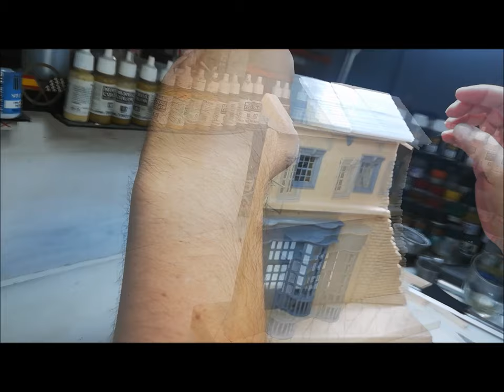Diorama Churchill in France - Full video build -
2-  Cjbeards - Brave The Storm
3-  3Sun - Epic Action Cinematic Free Music
4- Leonard Richter - The Last Kingdom | Epic Soundtrack
5- Top Flow Production - Cinematic Epic Trailer Music
7-  kinghyenx  - Segel ( free Epic Trailer Music for use)
8-  Sascha Ende® - World Of War
9-  Ghostrifter Official - Demised To Shield [Emotional Soundtrack]
10 -​ Scott Buckley - Ashes of a Fallen Year.
11- Ghostrifter Official - Guardians Of The Fallen [Epic Soundtrack]
12- Scott Buckley - Titan  Epic Emotional Music No Copyright